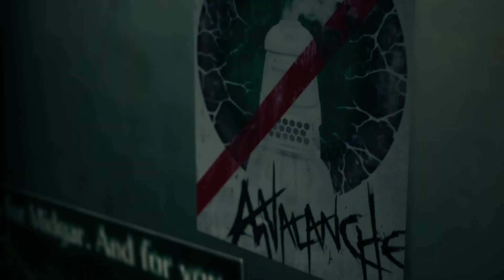Прохождение FINAL FANTASY VII REMAKE Эпизод 3